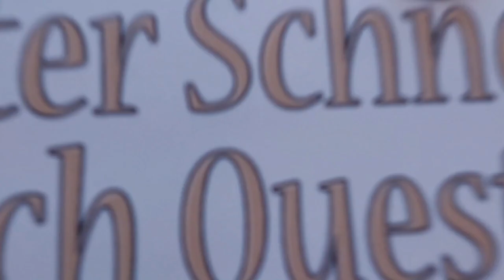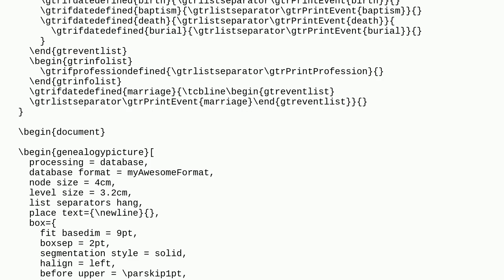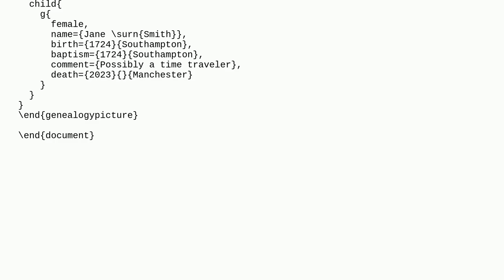Tex: Change order of comment and death, genealogytree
Change order of comment and death, genealogytree

A special thanks goes out to the community

  genealogytree